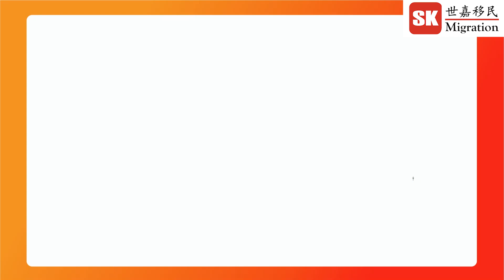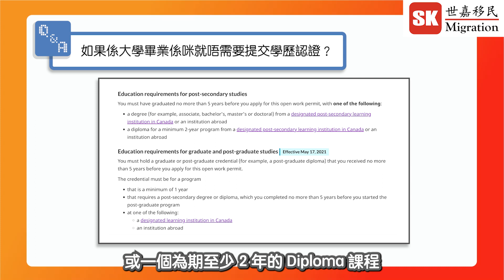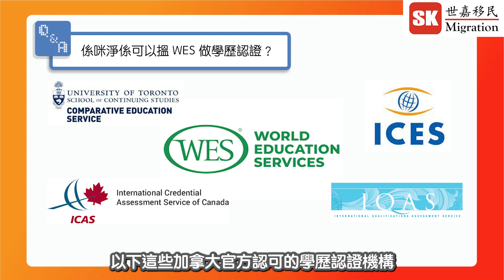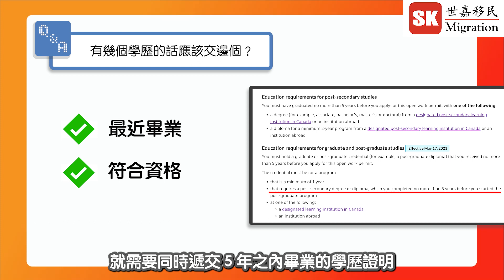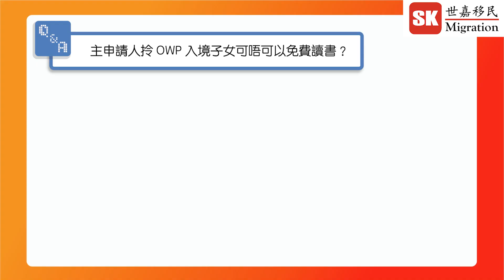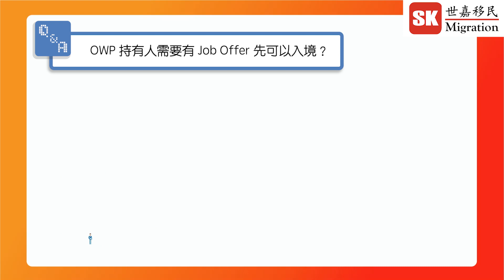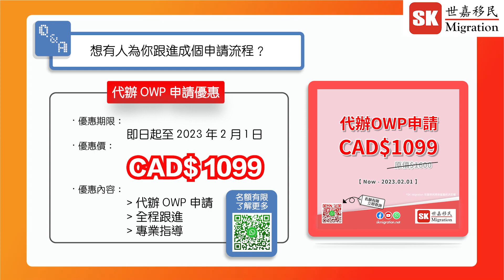【 加拿大移民DIY 】加拿大OWP 申請常見問題！| 現時申請時間係幾耐？｜伴侶或子女可以一齊入境加拿大？｜大學畢業就唔需要做學歷認證？｜2023年2月即將截止申請！！！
2023年 2 月OWP 開放工簽將會截止申請！到時候對於想直接申請工簽之後行 Stream B 嘅申請人就會受到影響，而我哋今次就整合咗一啲大家係申請嘅時候經常會提出嘅疑問，一次過為大家解答！

！！！ 【 OWP 申請尾班車 】！！！
現時搵我哋 SK 世嘉 代辦 OWP 申請服務！只需：
▶︎ 優惠價：CAD$ 1,099
▶︎ 優惠限期：由即日起至 2023 年 2 月 1 日
▶︎ 優惠包括：1. 代辦 OWP 申請｜2. 全程跟進｜3. 專業指導

名額有限 先到先得！
*優惠受條款及細則約束，本司保存最終解釋權

 ▶︎其他加拿大最新移民資訊
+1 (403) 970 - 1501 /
 ▶︎ WeChat：Canadamigration